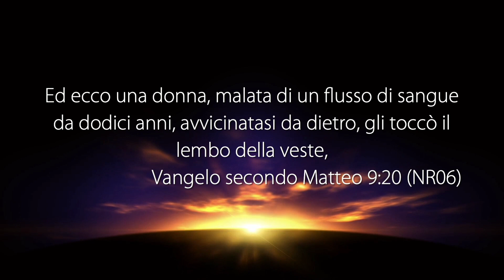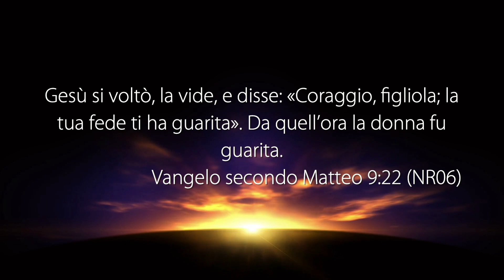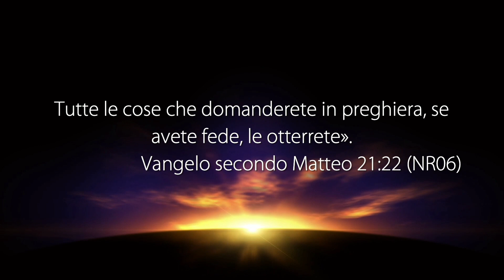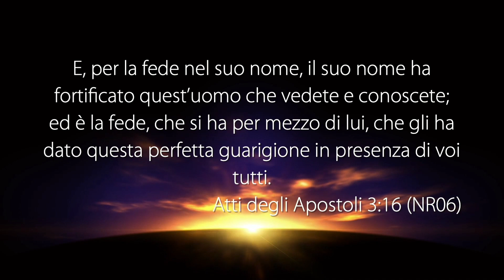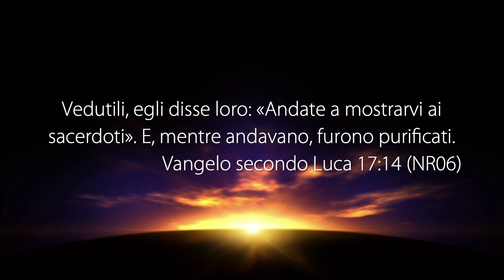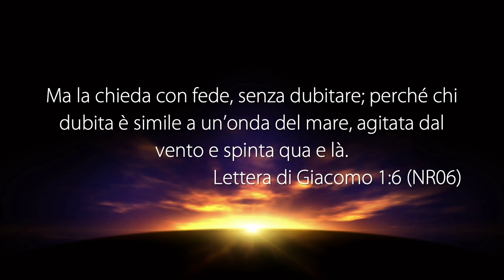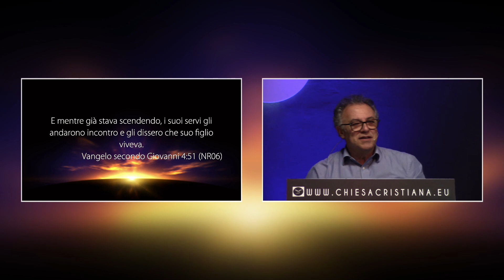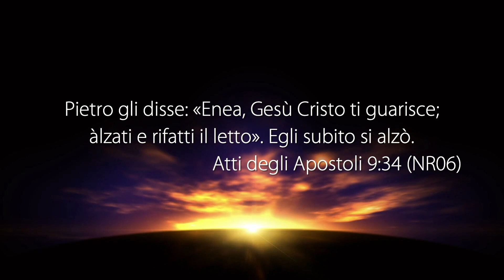Abbi Fede nel Suo Potere - Con il Pastore: Tony Moscato